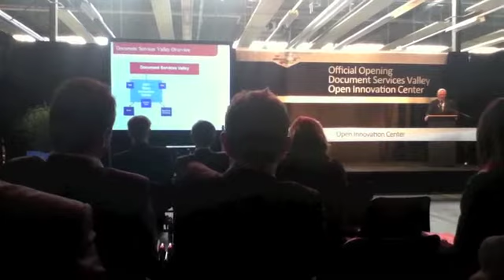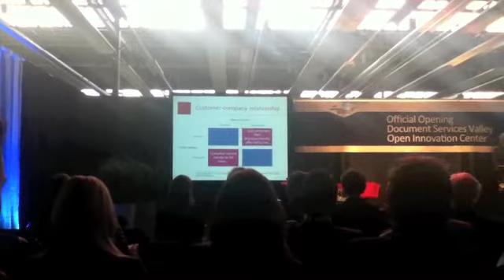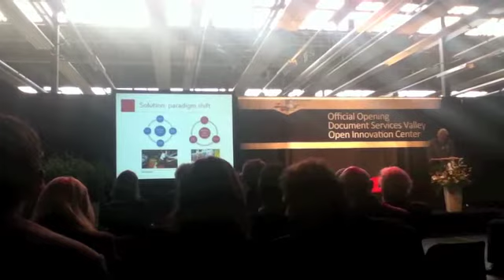DocServiceValleyOpen Innovation Center